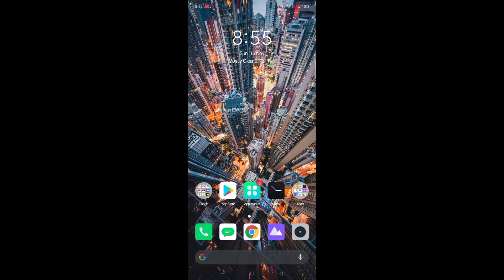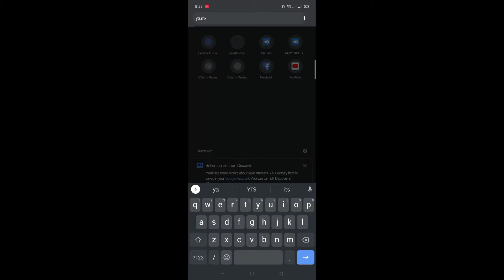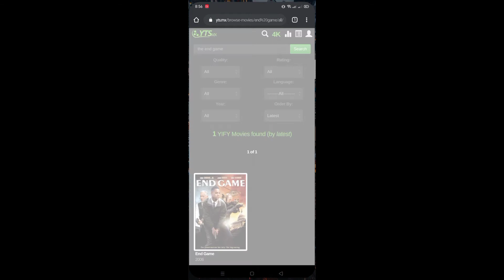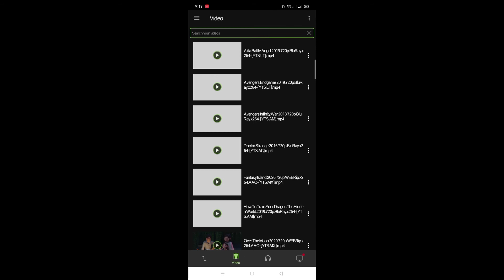HOW TO DOWNLOAD NEW FULL MOVIE IN (2020) WATCH UNTILL THE END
download this 👇👇👇

uttorent not pro
Google Play
µTorrent®- Torrent Downloader
4.6
 (4M)

 to dowload uttorent pro watch this👇 to know to how to dowload